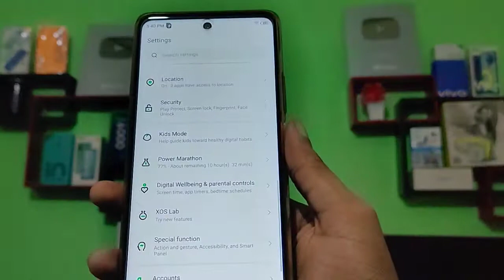Infinix Note 11s, how to off accessibility menu | Mobile secret settings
Infinix Note 11s : Infinix Note 11s : how to set wallpaper | mobile mein wallpaper set kaise karen
Infinix Note 11s setting use kaise kare | Infinix Note 11s tutorial | Infinix Note 11s secret settings | Infinix Note 11s tips and tricks | Infinix Note 11s top 25 hidden Features | Infinix Note 11s top 10 cool features .